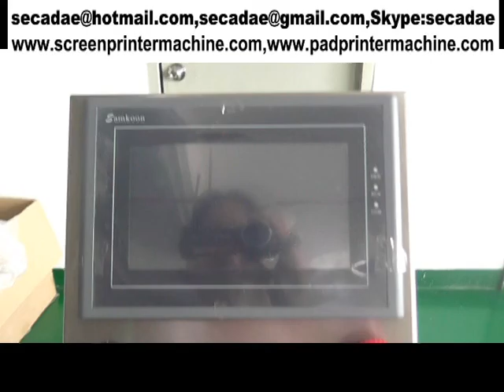coupon automatic pulp egg box labeler machine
pulp egg box labeler machine and coupon automatic pulp egg box labeler machine be design making Sumglex

Europe corp china . They are cheap automatic egg box labeling machine china  or self-adhesive labeling machine labeling systems in china.

Please buy automatic pulp egg box labeler machine from Sumglex Europe corp.

Sumglex full automatic egg box labeling machine is perfectly if you had purchase automatic pulp egg box labeler machine.Perhaps you want to

know Where to buy coupon automatic pulp egg box labeler machine.

Ms Ada
Sale Manager
Sumglex Europe Corp
skype: secadae